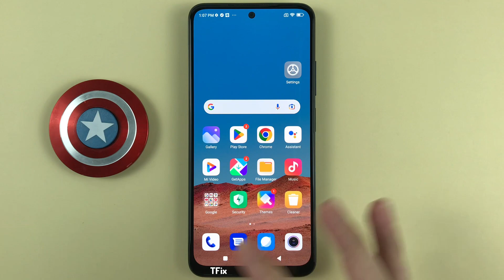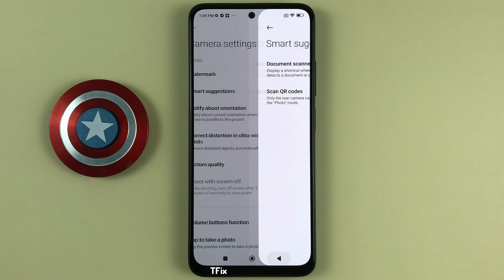How to enable/disable Scan QR code with camera on Xiaomi Redmi Note 11 Android 12